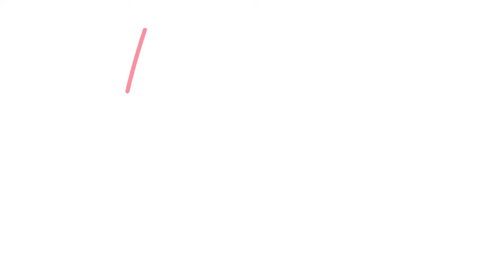5 Minute Timer with Relaxing Music 2021 - Aquarium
5 Minute Timer with Relaxing Music and includes a calm video of a beautiful aquarium.

This 5 minute timer with relaxing music is perfect for you. 5 minute timers are often used for break time, daily meditation, yoga sessions and even in the classroom and at work. Also a great tool when you need to take a quick 5 minute break.

Part of a series called, the 5 minute timer with relaxing music series, you can find more 5 minute timers with relaxing music by clicking this playlist below:

Loving our content?

🧘Here at Retreat Music, we love good music and are happy to share this with you.

🌿 Please enjoy and listen to music, the sounds of nature, explore our tips on meditation and how to create your personal retreat at home. Studies show that good music lights up one’s mood and Beethoven once said, “Music can change the world.” We sure hope that this channel will change yours.

We give you the perfect music to relax, study, sleep, chill-out and meditate. Enjoy at home, by your garden, in a restaurant, a coffee shop, at work, on vacation, traveling or anywhere you may be. Our channel will make you feel at ease, relaxed and stress-free.

❤️ Enjoy! 🌟 Love and Light:)